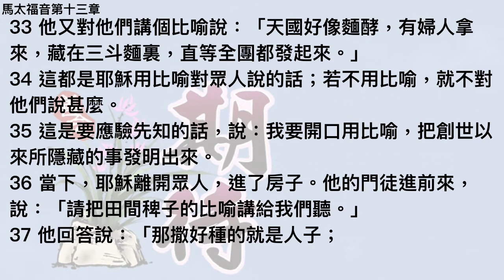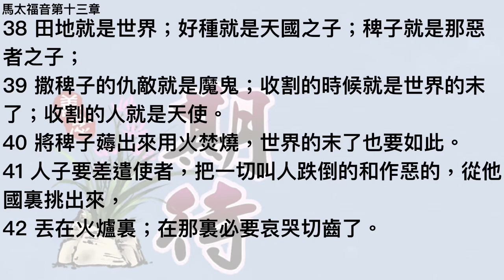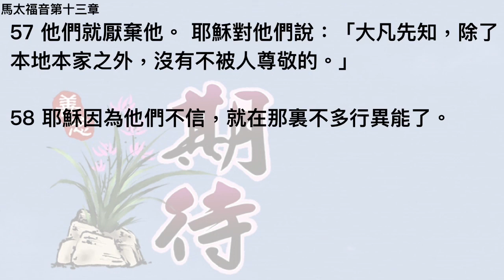馬太福音第十三章